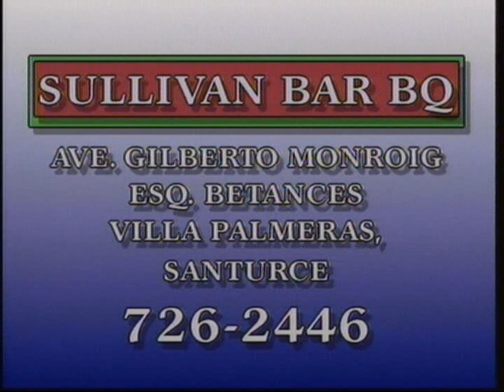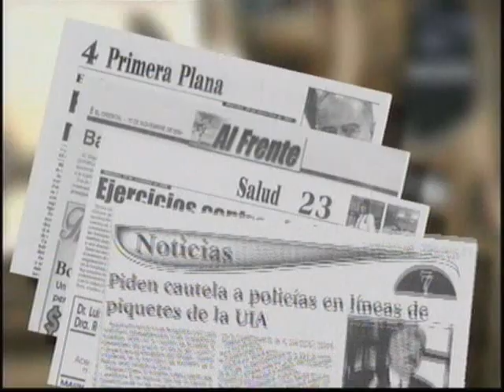Seg4 Segunda Parte Impacto Total Edicion del 26 de marzo de 2011